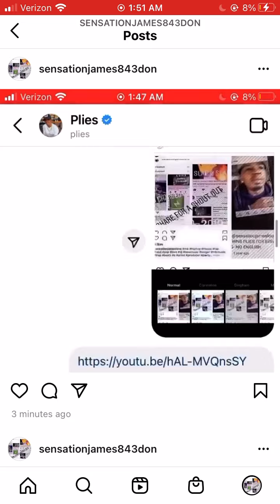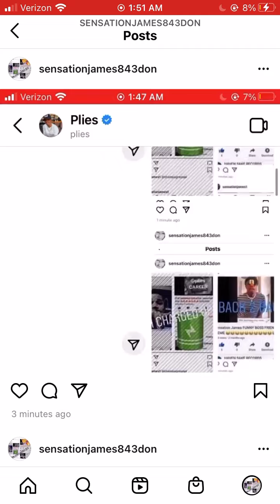SENSATION JAMES HITS YOU WITH FACTS